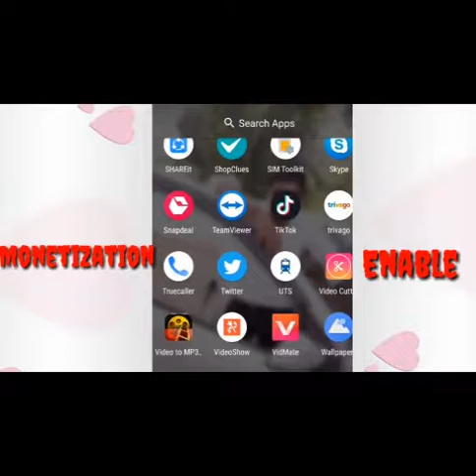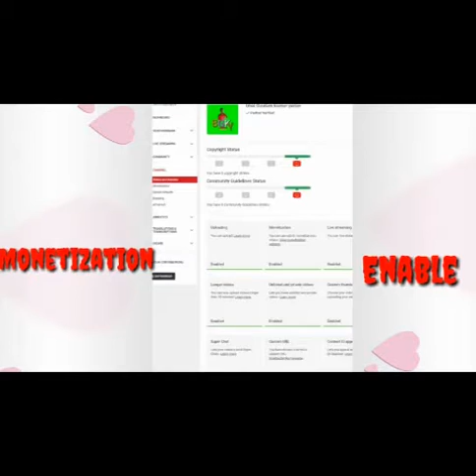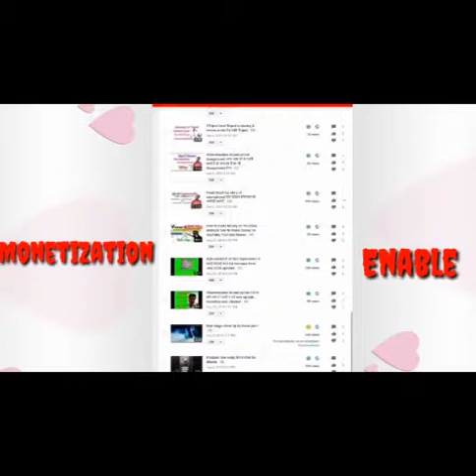Good news my chanel approved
Hi. I am gautam kumar and you watching my youtube channel bhai bhai gautam kumar yadav in this vedio I will say about Monetization Good news my chanel approved